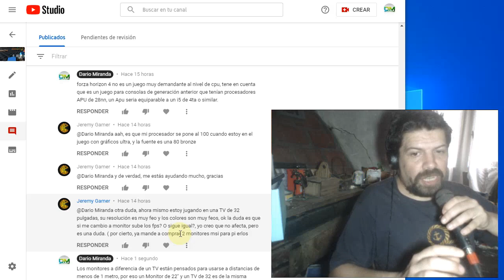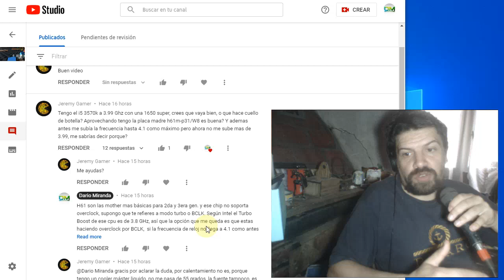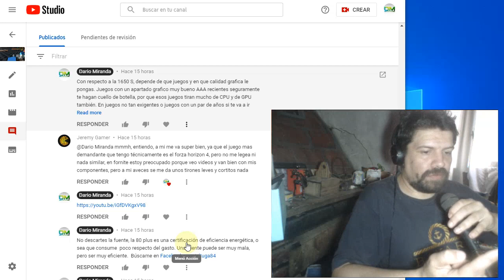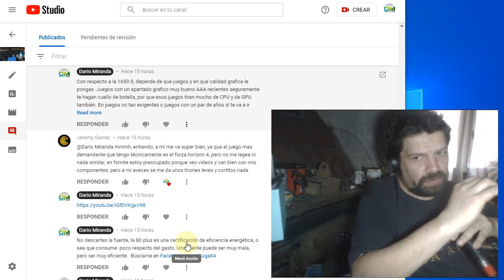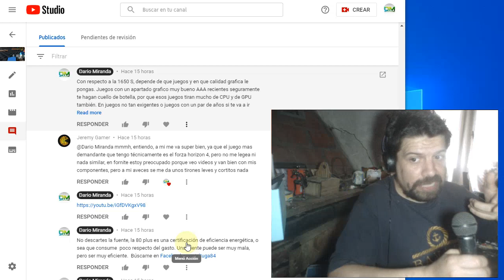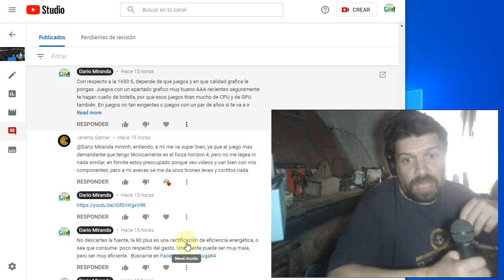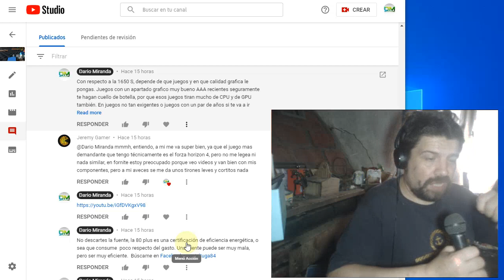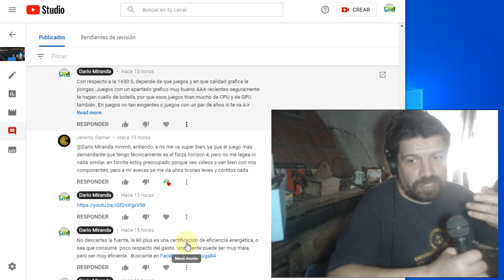Monitor vs TV: cual da mas FPS? (respuesta a Jeremy Gamer)